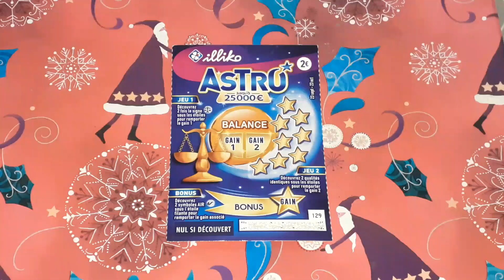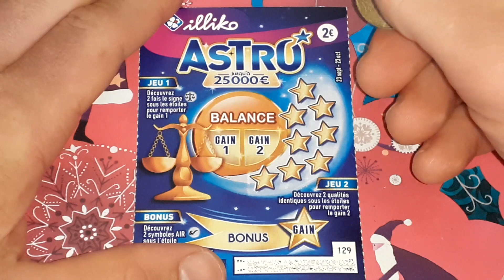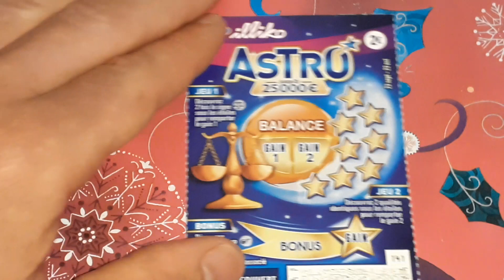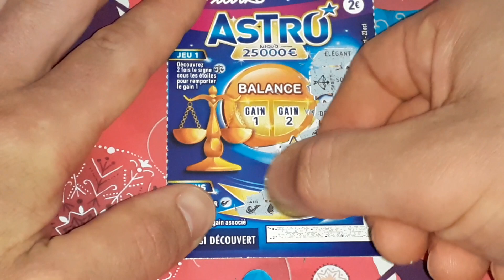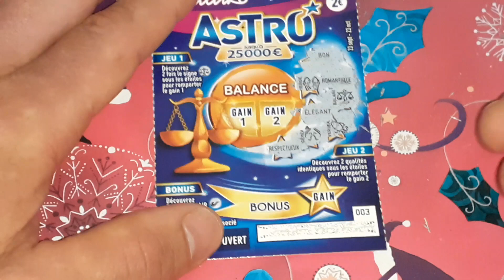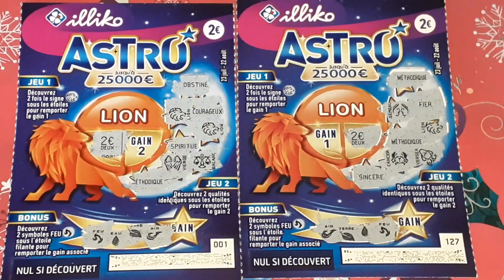Défi grattage 2 + euromillions (mise totale 23,50€) Illiko FDJ 🍀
Résultat du défi grattage !